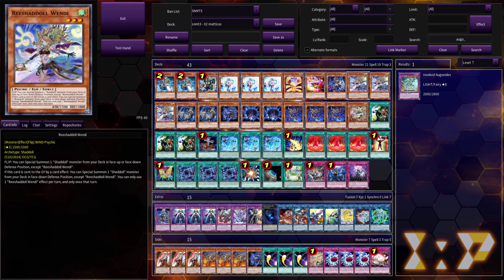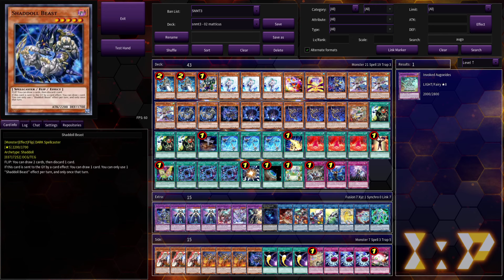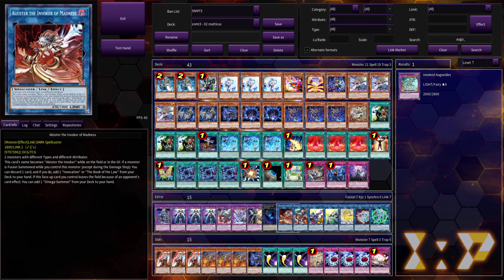2nd Place Shaddoll Invoked - In-Depth Deck Profile! (SNMT3)